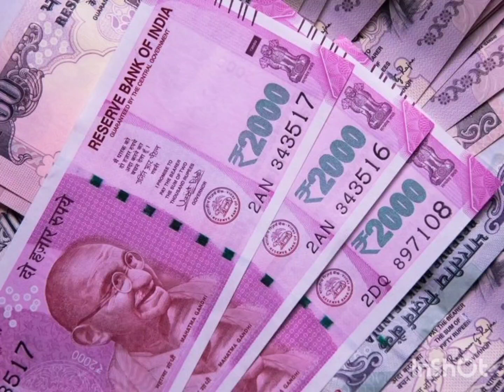hey poni ra bhai poni, prapancham lo dabbuni minchina.....